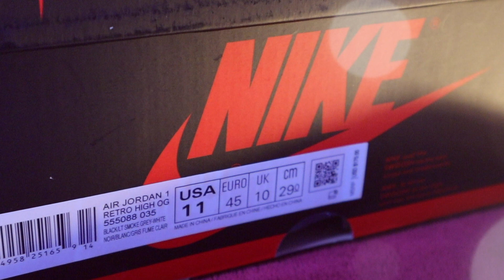DONT PAY RESELL! on the JORDAN 1 SHADOW 2.0 before watching this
Air Jordan 1 Shadow 2.0 Review